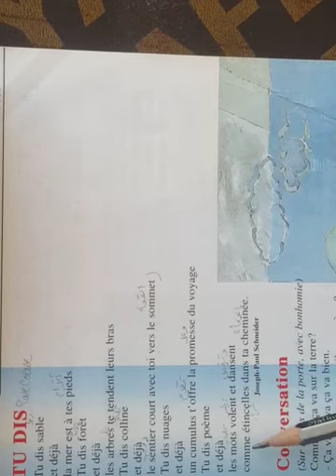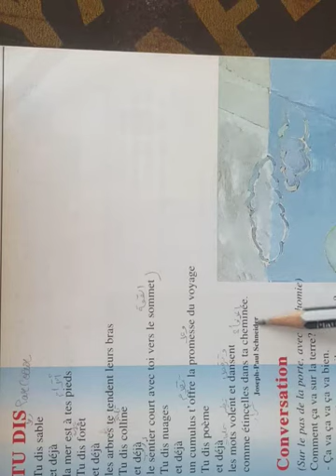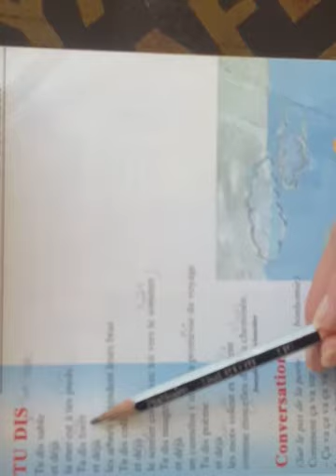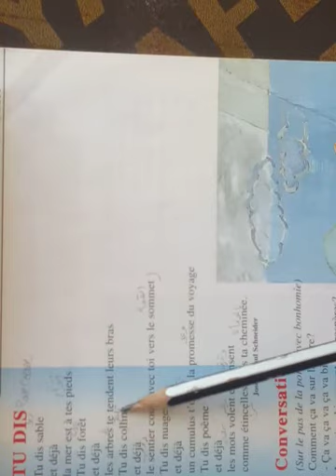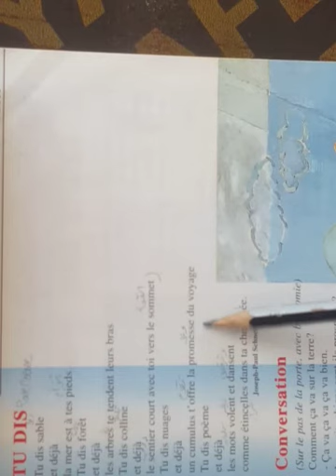poésie p. 27 EB7 Mardi 17 Nov. 2020